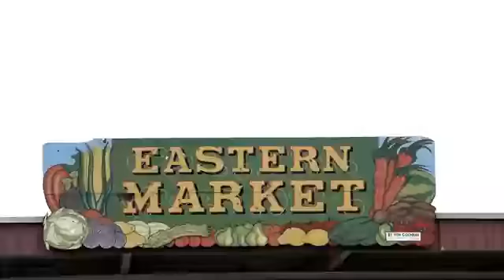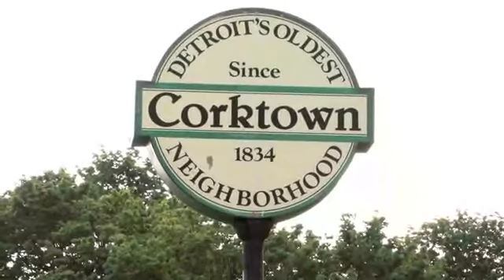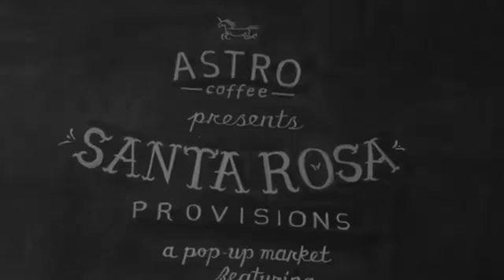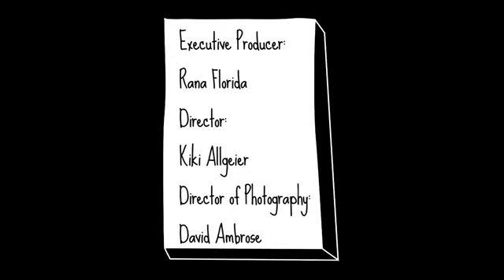Detroit Rising IV, with Richard Florida for Atlantic Cities, Produced by Rana Florida